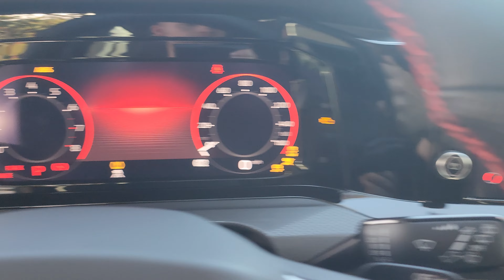2024 Volkswagen Golf GTI | ST#R24460